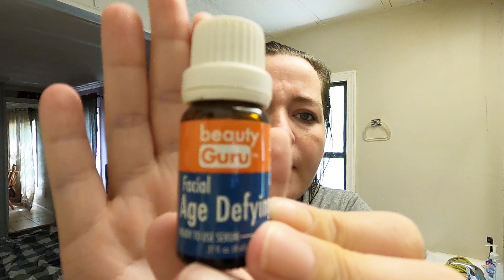SINGLE WIDE CLEAN WITH ME | GET IT ALL DONE | DAILY TASKS | CLEANING MOTIVATION | CHELCYS MOBILE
Mobile Home Clean With Me || Speed Cleaning Motivation | Get ready with me | Chelcys Mobile Home Living

My name is Chelcy & I'm engaged to my best friend Josh. We have two handsome boys 12 & 7.  I work part-time as a CNA and I also do cleaning/lifestyle videos on here. Today I will show you about Mobile Home Clean With Me ||  Speed Cleaning  || Laundry Motivation ||  || Chelcy's Mobile Home Living. I will be cleaning the kitchen, doing dishes, laundry & get ready with me.  I hope you will enjoy my new video❤️

**Feel free to use my links & codes as it will save you money & help me as well!

Go Iced Classic Coffee Maker! Use my link and code to get $30 off!

Code: CHELCYSTARNES

🎬 SUGGESTED VIDEOS:

⭐ MOBILE HOME CLEAN WITH ME Super Motivating TACKLING MY TO-DO LIST | SPEED CLEANING MOTIVATION

 • MOBILE HOME CLEAN...

⭐ MOBILE HOME DEEP CLEAN + DECLUTTER | Get it all done! Super Satisfying Speed Cleaning Motivation

 • MOBILE HOME DEEP ...
⏰ SCHEDULE: Monday & Friday + Bonus video every now & then!